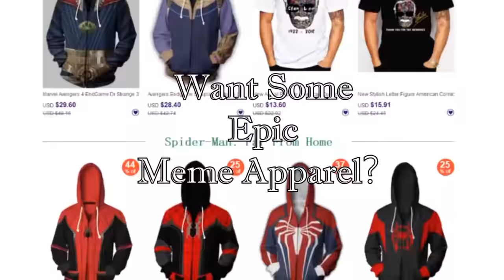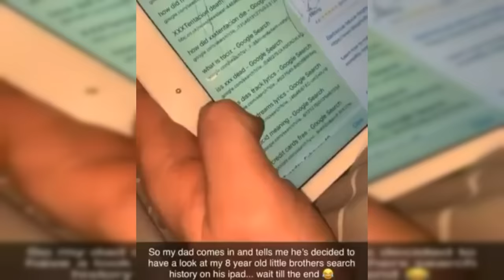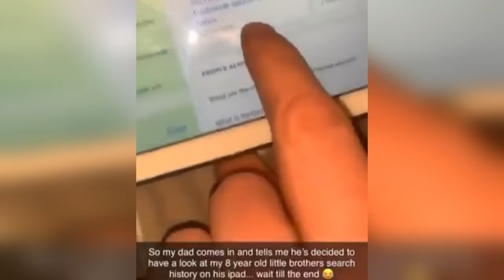CONTAGIOUS LAUGHTER COMPILATION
Compilation of the video clips ending suddenly as someone is screaming.

Video clips taken from the r/contagiouslaughter subreddit.